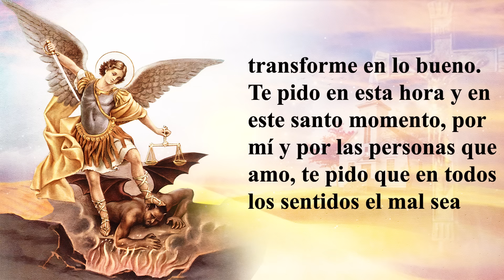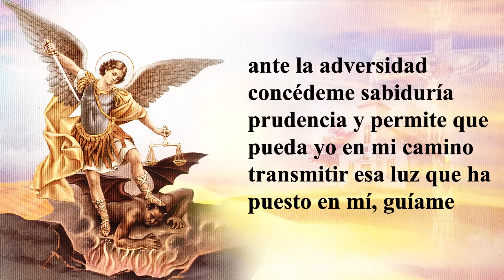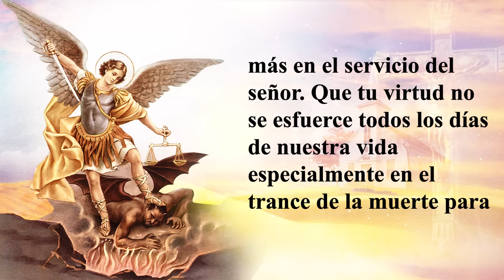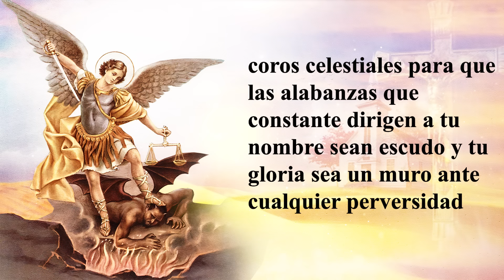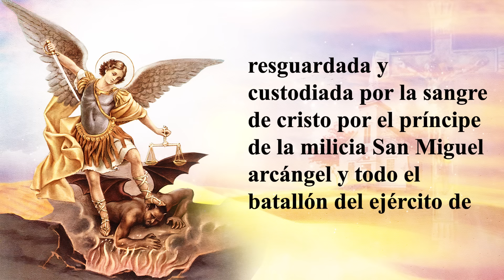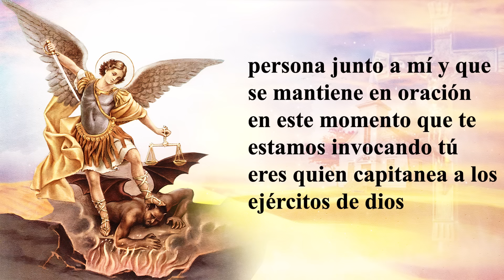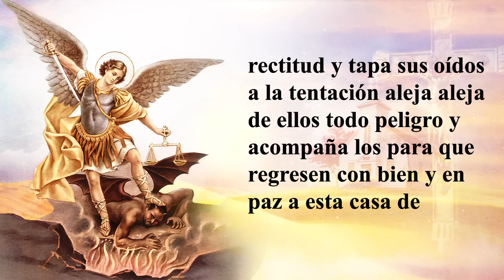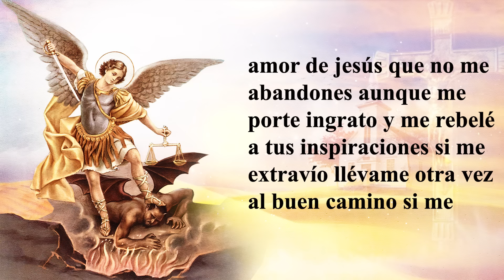ORACION A SAN MIGUEL ARCANGEL PARA DE PROTECCION CONTRA TODO MAL, ENEMIGOS,ENFERMEDADES Y MALEFICIOS